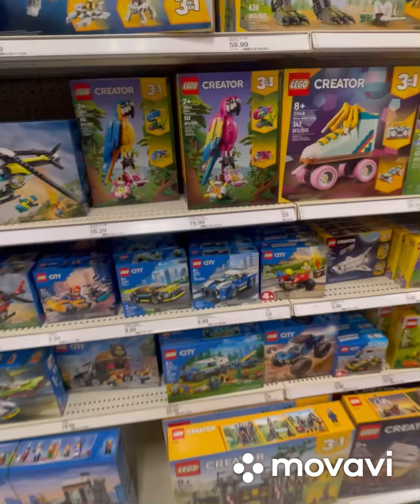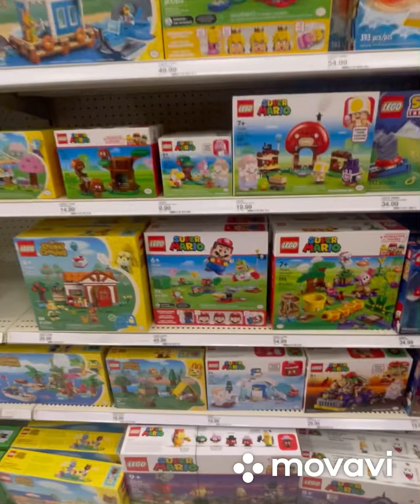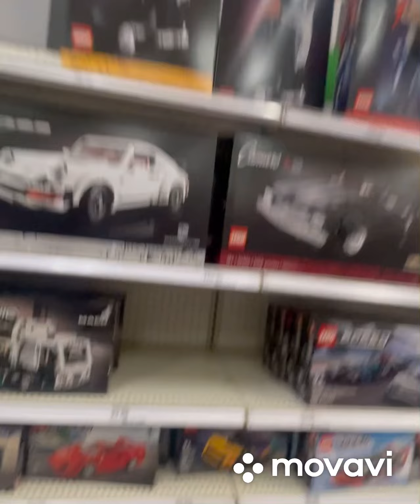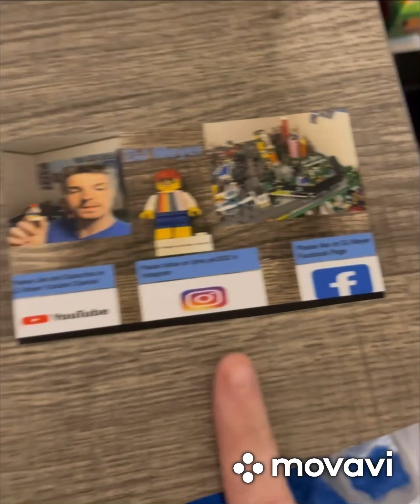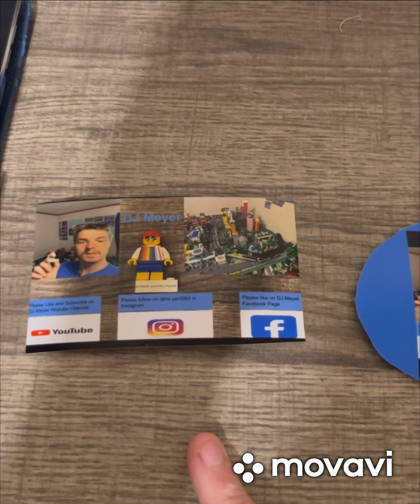Lego Shopping New Release August 1st 2024￼